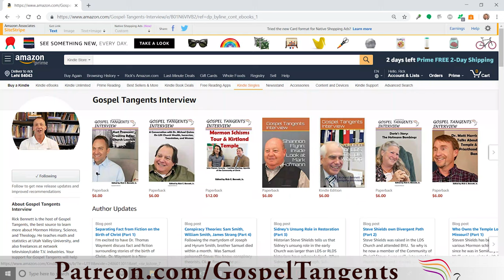315: Jane’s One-of-a-Kind Sealing to Joseph Smith (Part 3 of 5 Quincy Newell)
Early black Mormon pioneer Jane Manning James was a great friend of Joseph and Emma Smith.  In fact, it appears Emma may have asked Emma to be sealed to her as a family member.  In our next conversation with Dr. Quincy Newell, we will discuss this proposal, and Jane’s attempts to be sealed to the prophet Joseph Smith’s family.  Her repeated requests resulted in the most unusual sealing ceremony ever granted.